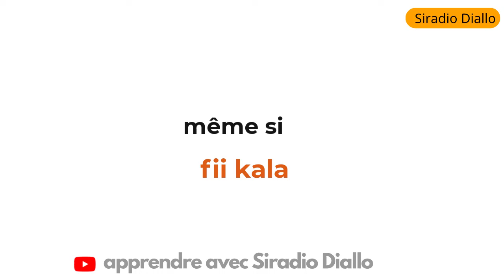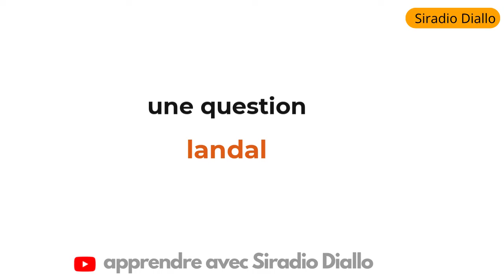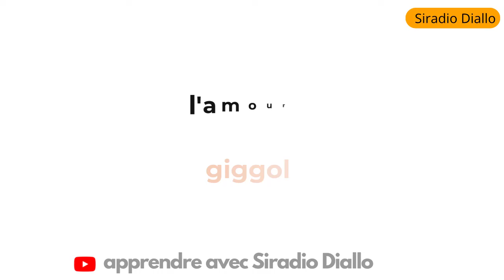500 MOTS pour apprendre le pulaar Guinée - PARTIE 11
Je vous propose 500 MOTS pour apprendre le pulaar de la Guinée 🇬🇳 😃.

Vous désirez apprendre le poular ou le  français, je fais des cours en privé.